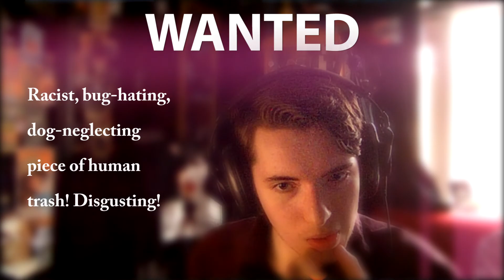Fallout 4 - #10 - GHOULS!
We try to make our way into Deathland, a horrible place infested with creeps! Will I die a million times? Who knows? Find out!